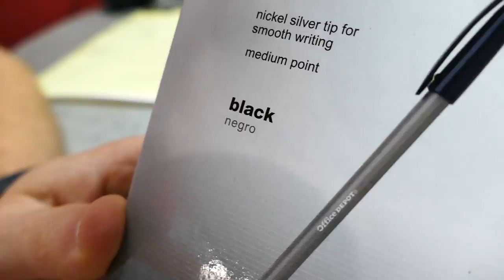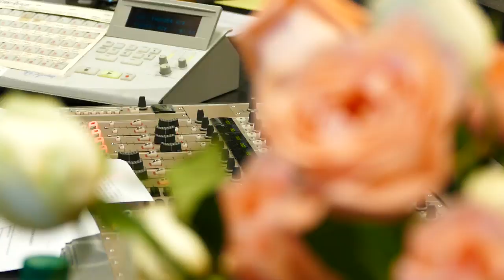Remembering & Romance - Rick & Bubba Daily Documentary - May 11, 2017